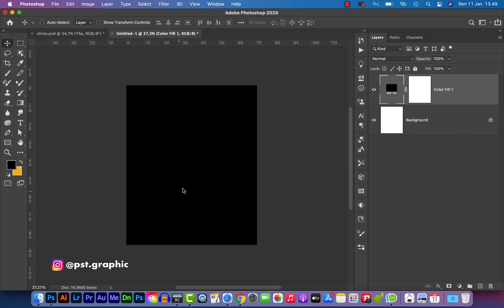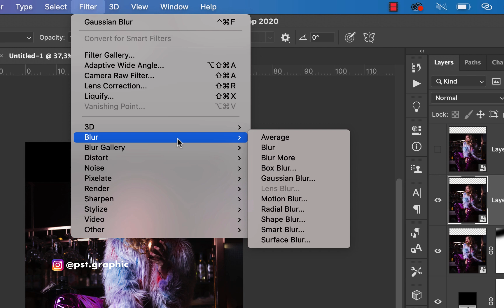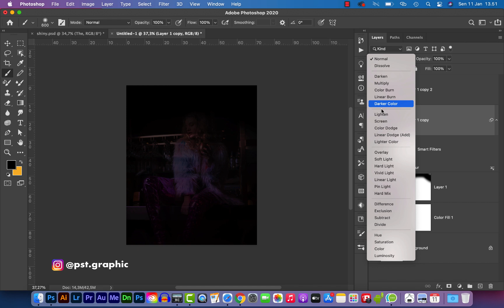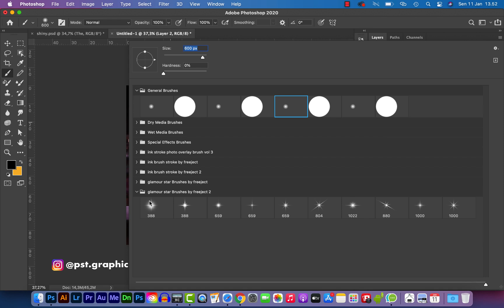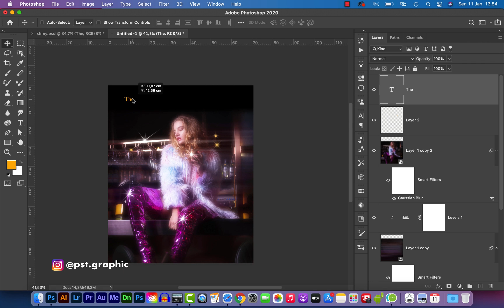How to Create Glamour Photo Effect fot Cover Art Design - Photoshop Tutorials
in this video I'll teach you how to create a cover art design with a glamour photo effects theme in photoshop. you can download the required materials at the link below.